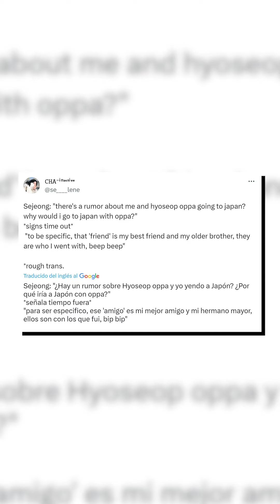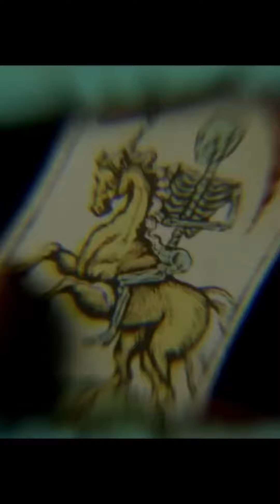¡Stray Kids tiene nuevo lanzamiento! ¿El amor llega al cast de PropuestaLaboral?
Hoy en CinescapePlus: Te contamos sobre lo nuevo de StrayKids, el futuro de DemonSlayer y los rumores acerca del romance entre los protagonistas de PropuestaLaboral ¡No te lo pierdas!